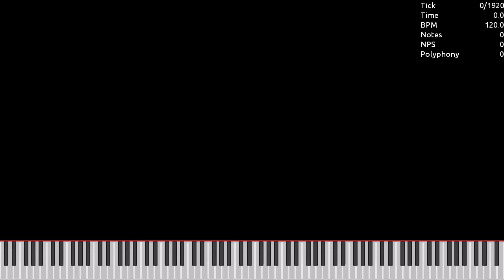[MIDI] Pyramid Comparison (30,720 BPM) / 4.19 Million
Made by: Wagner Ramos
Used Program: Ultralight MIDI Player
Used Soundfont: K-Bass Deluxe 3 (Realistic).sfz
Used Synth: Keppy's MIDI Converter (2,000 Voices)